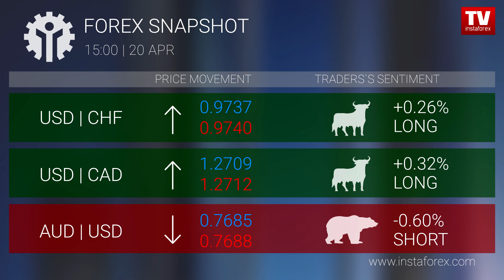Forex snapshot 15:00 (20.04.2018)